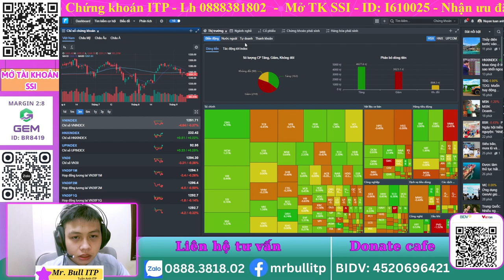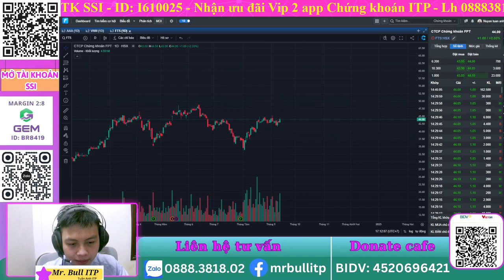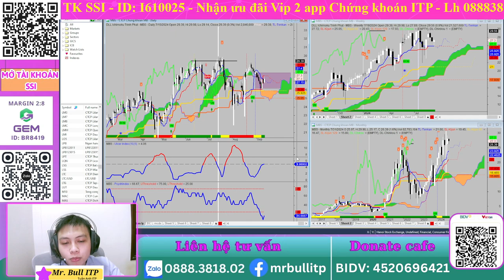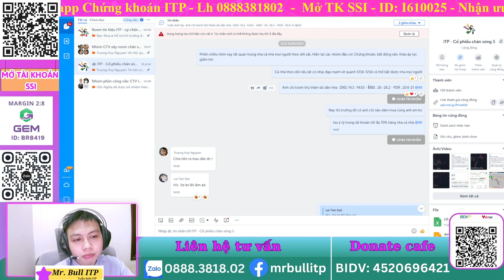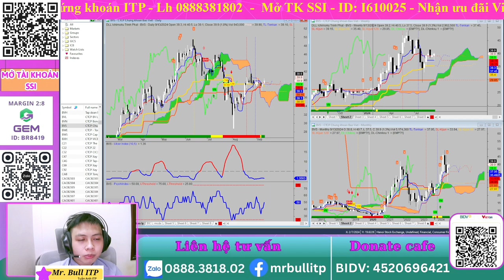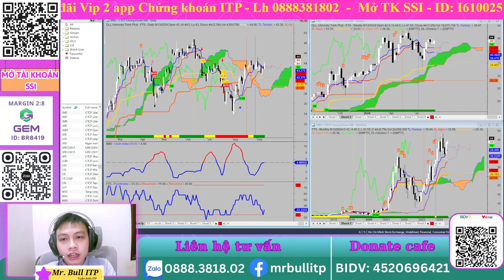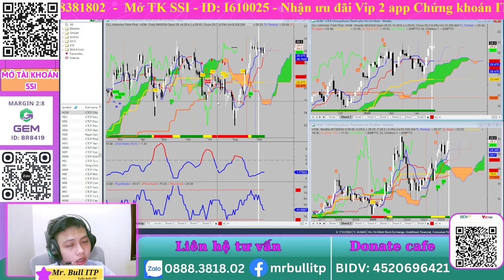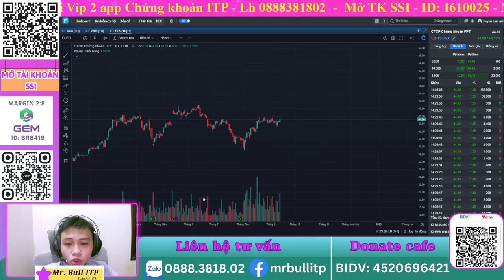TOP 3 Cổ phiếu CHỨNG KHOÁN có tiềm năng tăng mạnh nếu VNINDEX bùng nổ | MBS CTS BVS HCM- Mr Bull itp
Thị trường chứng khoán luôn thu hút sự quan tâm của nhà đầu tư, đặc biệt là khi VNINDEX có dấu hiệu bùng nổ. Trong bối cảnh đó, việc tìm kiếm cổ phiếu tiềm năng trở thành ưu tiên hàng đầu. Sau đây là Top 3 cổ phiếu ngành chứng khoán có khả năng tăng trưởng mạnh khi thị trường phát triển:
MBS (Công ty Cổ phần Chứng khoán MB): Với nền tảng tài chính vững mạnh và mạng lưới khách hàng rộng lớn, MBS là lựa chọn hàng đầu cho các nhà đầu tư khi VNINDEX có dấu hiệu tăng trưởng.
FTS (Công ty Cổ phần Chứng khoán FPT): FTS nổi bật với các dịch vụ đa dạng, đặc biệt là trong mảng tư vấn tài chính và đầu tư, hứa hẹn sẽ bùng nổ theo xu hướng chung của thị trường.
BVS (Công ty Cổ phần Chứng khoán Bảo Việt): Là một trong những tên tuổi lâu đời trong ngành chứng khoán, BVS không chỉ có tiềm năng tăng trưởng mà còn là lựa chọn an toàn cho các nhà đầu tư khi thị trường biến động mạnh.
Nếu mọi người có bất kỳ thắc mắc hay câu hỏi nào liên quan đến cổ phiếu và thị trường có thể để lại câu hỏi ở phần comment hoặc liên hệ ngay cho em Bull qua số điện thoại: 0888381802
Mở tài khoản SSI qua ID: I610025
🫰 Mời Cà Phê: BIDV - 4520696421

⛳ Tham gia làm hội viên để ủng hộ kênh Ichimoku Việt Nam:
⛳ Lịch Phát Sóng Livestream kênh Ichimoku Việt Nam hàng ngày: